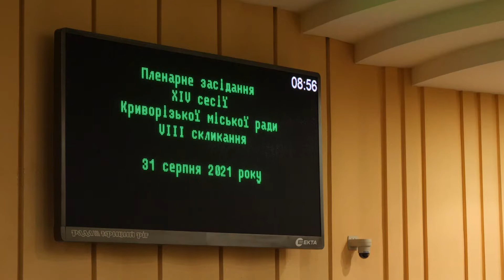Нагородження до 30-ї річниці Незалежності України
З нагоди 30-ої річниці Незалежності України сьогодні в сесійному залі відбулась церемонія нагородження. Відповідно до Указу Президента України за особливі заслуги у захисті державного суверенітету, територіальної цілісності, у зміцненні обороноздатності та безпеки країни державну нагороду - Орден Богдана Хмельницького третього ступеня - отримав депутат міськради Олександр Пискун. Відзнаки "За заслуги перед містом" отримали автор слів гімну Кривого Рогу Віктор Удовенко, а також авторка музики Ірина Шевченко - посмертно. Грамоти міськвиконкому вручили також сьогодні патрульним поліцейським, нацгвардійцям військової частини 3011 та криворізьким правникам.